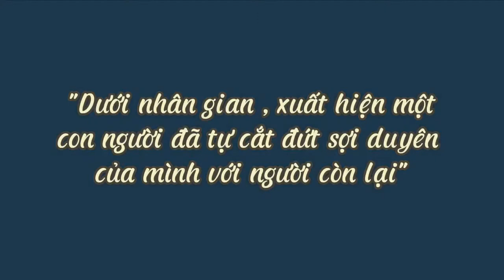"Duyên-Số-Phận" |New Video Leak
"Nếu có một ngày người được Duyên Thần gắn kết lại tự ý cắt đứt sợi dây kết nối , rồi sau đó không bao giờ có thể hoàn đường lại được nữa, thì đó có phải là do chính ngài đã gieo nhầm thứ gọi là
"Duyên" cho những kẻ có "Số" nhưng không thể nào trở thành "Phận" với người mình yêu không ?"
New video leak .